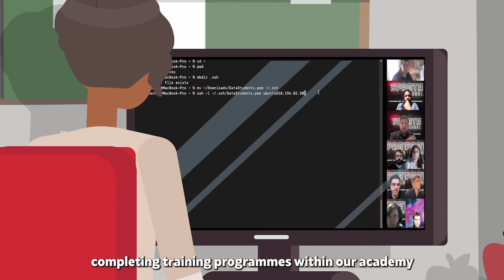What is a Hire, Train, Deploy Business?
The hire, train, deploy model offers a long-term solution for companies to secure the skills they need by hiring individuals based on potential, training them for specific roles, and deploying them to work on client sites. This model ensures a tailored skill set, improves productivity, reduces turnover, and increases diversity. It is a cost-effective approach that builds a skilled and productive workforce while minimizing training costs.

Sparta Global is the UK’s only B Corp hire, train, deploy company – providing quality, diverse technology talent across Data, Development, Engineering, Cyber Security, Business, DevOps and more.

We believe the future of tech talent must be reflective of society today – innovative, creative and inclusive. This is why Sparta Global is committed to providing award-winning technology training and career opportunities to passionate people from diverse communities – irrespective of gender, ethnicity or socio-economic background.

We help emerging talent kickstart a career in technology by delivering funded training programmes in Data, Development, DevOps, Cyber security, Business Analysis, and more. Across these 8-10 week programmes we equip our “Spartan” consultants with the technical and collaborative skills they need to hit the ground running - powering up their potential to immediately make an impact on digital projects with our clients. We now attract, train and deliver diverse technology talent to more than 100 public and private sector organisations across the UK.

Inspired to kickstart your own tech career? Sparta Global can help.